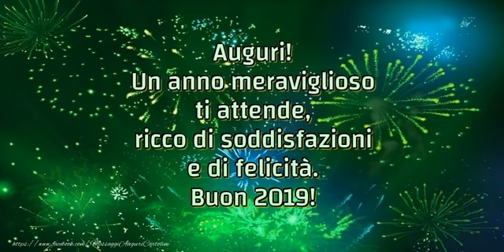Buon 2019!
Auguri! Un anno meraviglioso ti attende, ricco di soddisfazioni e di felicità. Buon 2019!